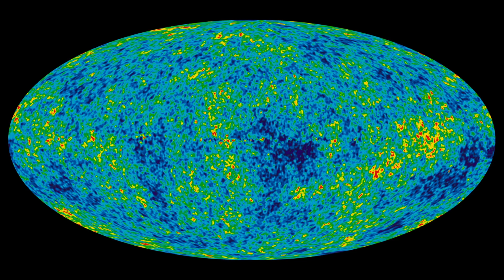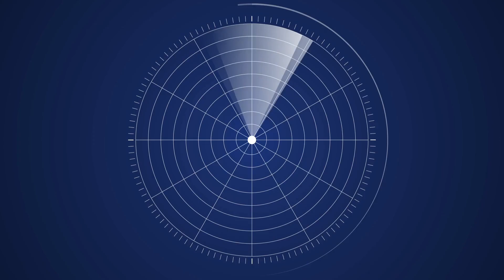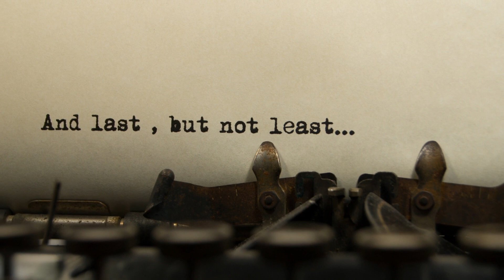5 Amazing But Accidental Discoveries | When Science Gets Lucky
Scientists seem to know what they're doing right? Well, this couldn't be far from the truth. With some of the most impactful discoveries being complete accidents. Watch to find five of these discoveries.